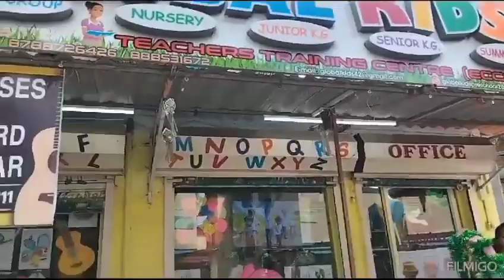Krishna Janmastami 2023.....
Video from Global Education